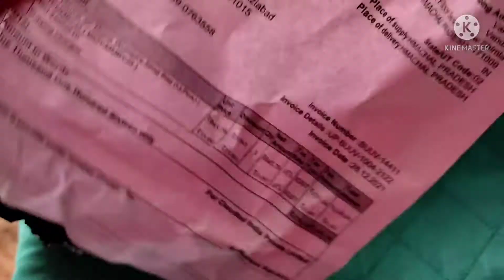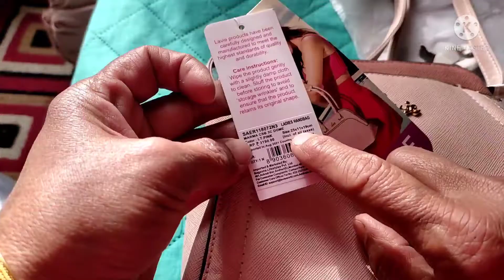Slingbag# Lavie Sling bag Review. 👌👌👌👜👜